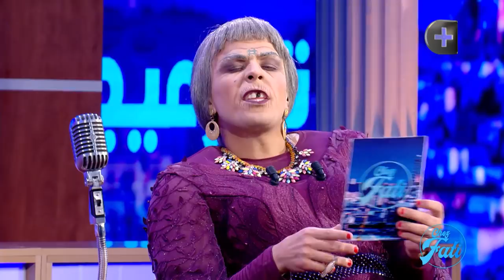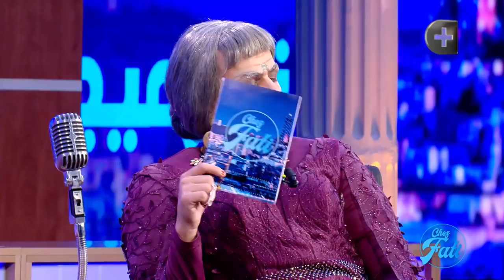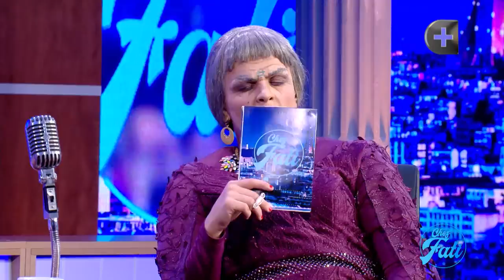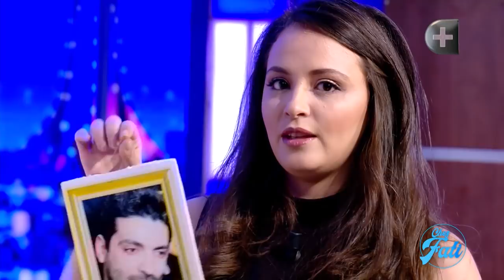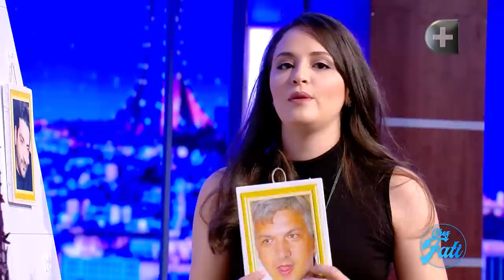Chez Fati - Souhila Mallem & Cheb Abbes مع سهيلة معلم و الشاب عباس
فاتي تعود لكم  في عدد جديد من حصتها Chez Fati 🤩🤩 بحضور الممثلة الأنيقة و الجميلة سهيلة معلم 💕💕 و مول الصوت القوي المغني شاب عباس 🎤🎤